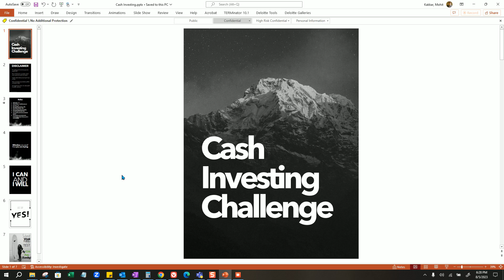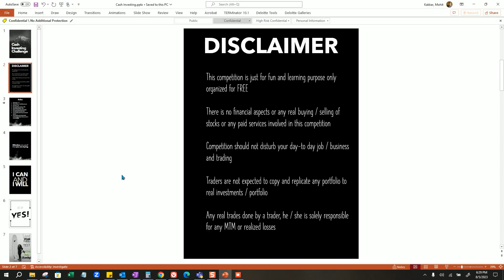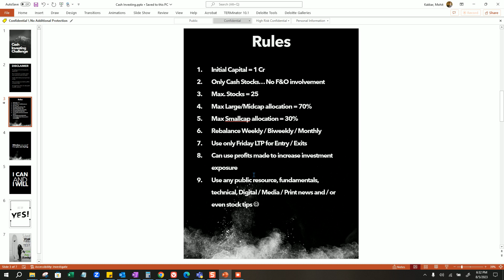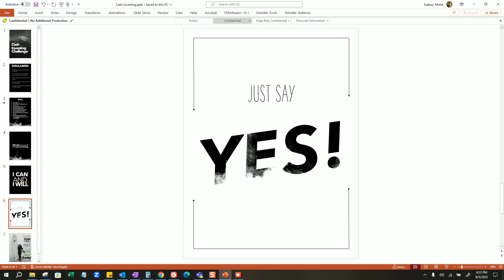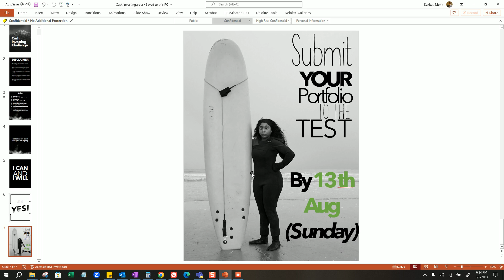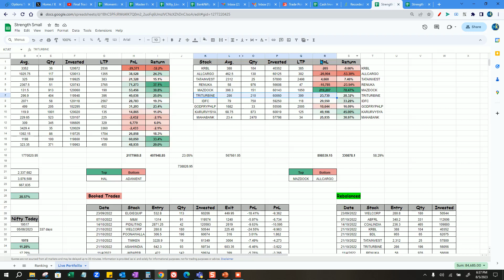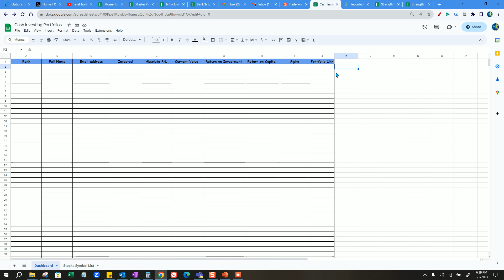Cash Investing Challenge | Live Portfolios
Nifty Forecast
Nifty Nifty
nifty share price
bank nifty
nifty 50
bank nifty share price
nifty tomorrow
nifty analysis
banknifty analysis
nifty prediction
banknifty
nifty tomorrow
nifty tomorrow
nifty analysis
banknifty analysis
nifty prediction
banknifty
nifty
nifty live
Wednesday market prediction
market prediction
bank nifty
Friday market
nifty 50
SensiBull
Free Plan
Subscription
Multi-strike OI
nifty 50 tomorrow prediction
nifty analysis